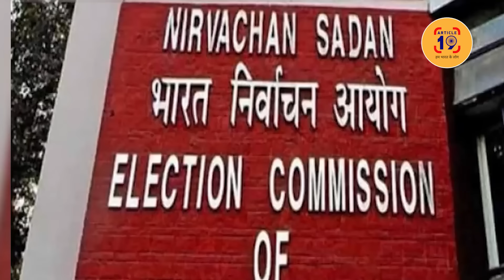BJP मंत्री ने कांग्रेस प्रत्याशी को गाड़ी में बैठाकर कराया पर्चा वापस । Navin Kumar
मोदी जी इतनी नौटंकी की ज़रूरत क्या है? चुनाव आयोग से सीधे ही क्यों नहीं बोल देते कि इस-इस सीट पर विपक्ष का उम्मीदवार नहीं चाहिए। वोट देने का अधिकार गया तेल लेने?

फेसबुक @article19india,
ट्विटर @Article19_India
इंस्टाग्राम Article19india पर जुड़ सकते हैं.